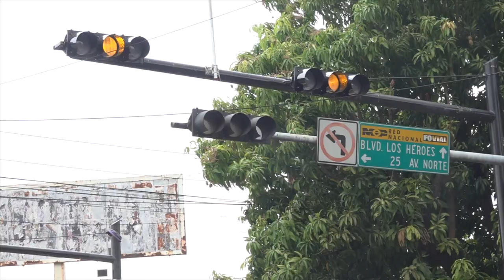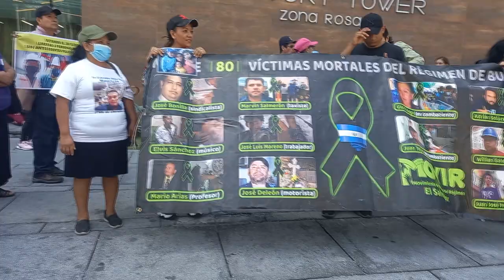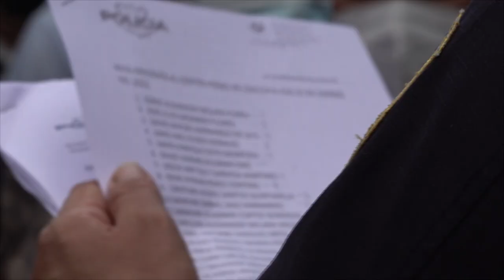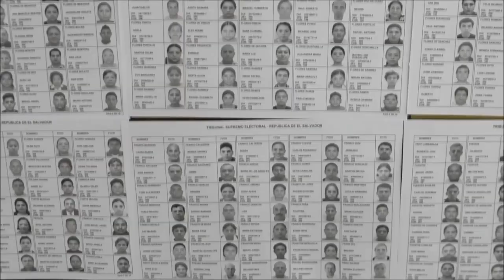Noticiero LPG 16 de agosto: MOP concluiría en septiembre instalación de semáforos inteligentes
Romeo Rodríguez, titular del MOP señaló que el centro histórico fue el último lugar a intervenir debido a todas las adecuaciones que está haciendo actualmente la alcaldía municipal y también la Dirección de Obras Municipales.